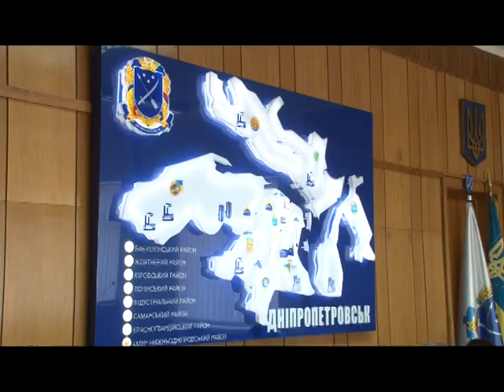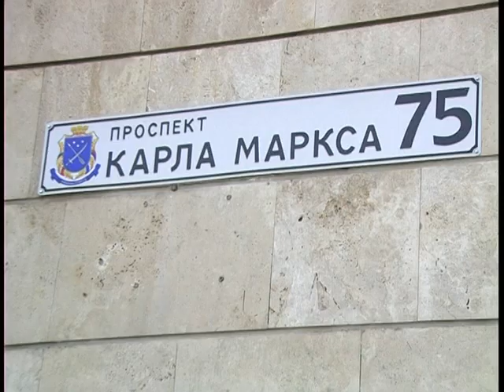У Бориса Филатова будет кабинет в горсовете